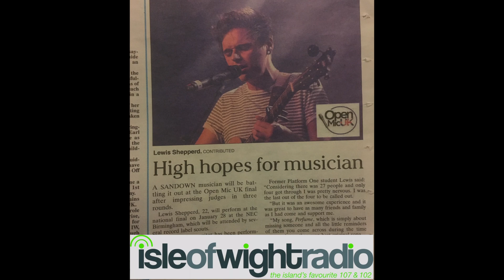Isle of Wight Radio - Single 'Me' Radio feature & interview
The single 'Me' featured on isle of wight radio with a brief interview about my success at the Open Mic UK competition in which I reached the final and played the NEC in Birmingham.